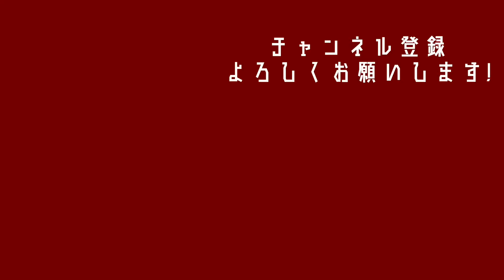【ガチンコ勝負】武井壮さんとゴルフ対決してきた！｜前半3ホール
▼後半は武井壮百獣の王国で▼

◾️撮影ゴルフ場
岡部チサンカントリークラブ 美里コース

0:00 オープニング
2:26 1ホール目（PAR5 530Y）
10:27 2ホール目（PAR4 382Y）
18:57 3ホール目（PAR3 187Y）
24:50 前半終了！